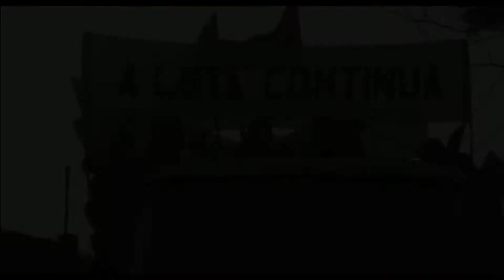Virgem Margarida (trailer) - 2012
Realizado por Licínio Azevedo.